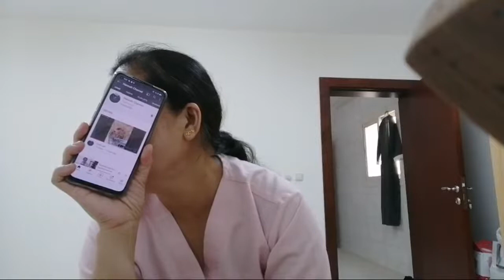Pasok Na Help Tau S Baby P Lng Ang Banana.